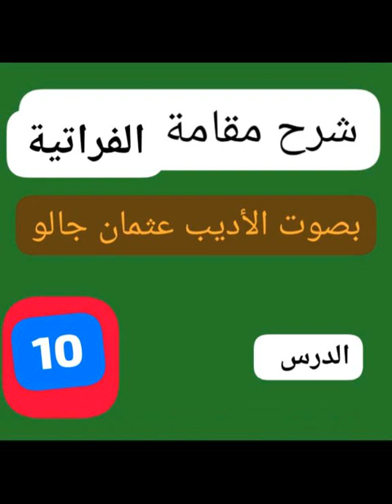شرح مقامة الفراتية بصوت الأخ عثمان جالو